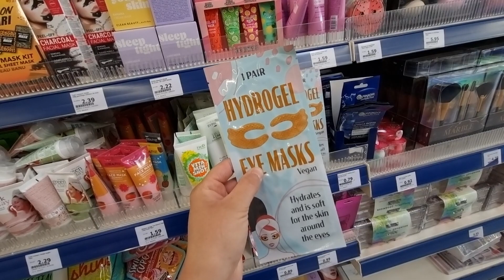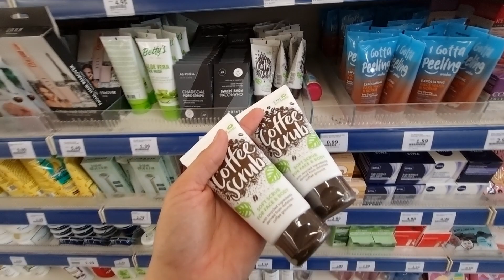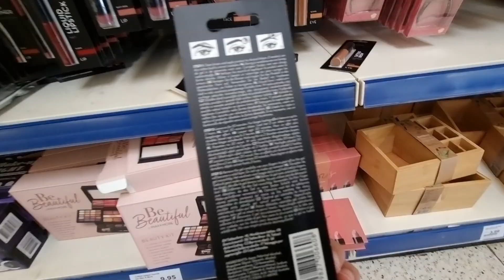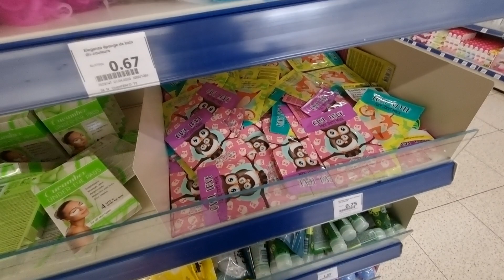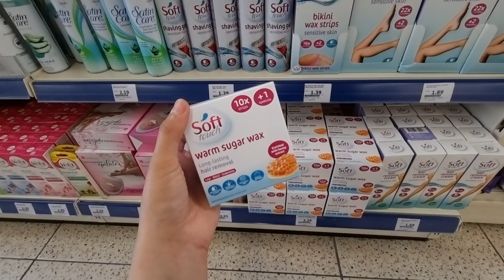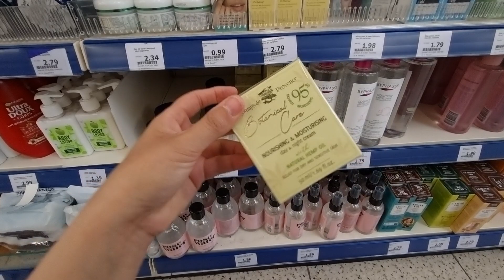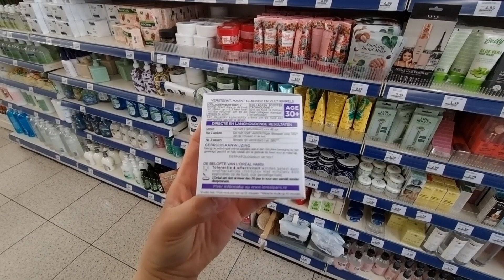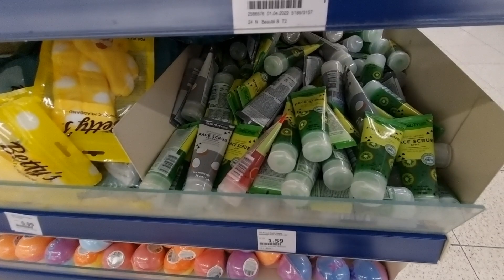💅🏼🧖🏻‍♀️ACTION BEAUTÉS COSMÉTIQUES SOINS MAKE UP 2022